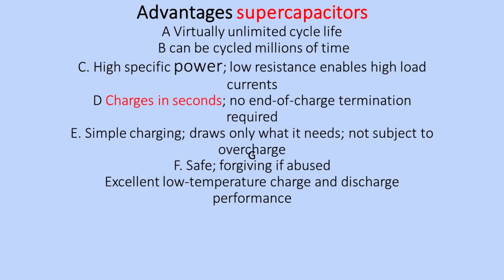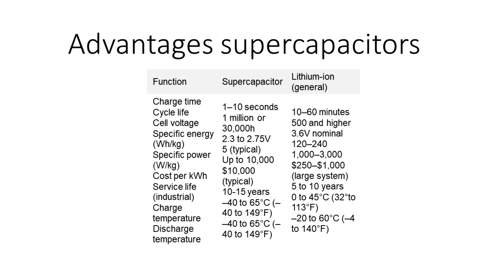Nikola truck - Tesla semi impossible, video, unless use supercapacitors in battery. stock 3000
Nikola right Tesla semi/roadster impossible unless using supercapacitors with litium ion for battery.  Tesla has begun introducing solid state technology in roadster, model 3 and Semi that changes the game bigtime.  Trucks and cars are performing so much better than regular lithium ion batteries it seems fake.  The impact of this new tech. on cars and trucks will be revolutionary and lead us into a new era.Tesla has already adopted this proven technology know only to a few as electrolytic capacitors, Tesla's use of this technology is revolutionary and decades ahead of every other manufacturer . Super capacitors are found in every one of their product launches including the new Roadster, Semi and future Pickup, Model Y. The future is Tesla and Elon knows its.